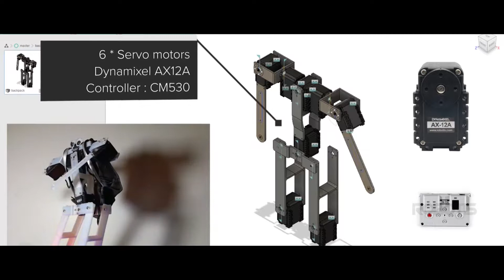Dansçı Robot (Robotis/Dynamixel)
Dynamixel, dünyaca ünlü Koreli robotik sistem geliştiricisi Robotis'in ürünüdür. Robotik ve otomasyon sistem tasarlamak için geliştirilmiş ekonomik ve kompakt bir akıllı servo motor veya diğer ismiyle bir robot aktüatörüdür (robot actuator). ABS plastikten hazır eklem ve şase parçaları ile istediğiniz eksende çalışan her türlü robot sistemini tasarlayabilir veya ücretsiz tasarım arşivini kullanarak 3D printerda da parçaraları üreterek Dynamixelinize monte edebilirsiniz.